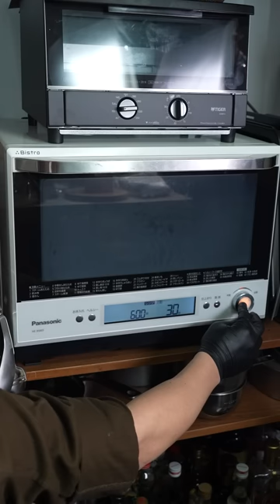ASMR | Delicious Chocolate sweets days #16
Cacao ! ∴∵ゞ(´ω`*) ♪
I also made and ate some delicious chocolate treats this week.
May the cacao be with you.

[Items]
Chiffon cake mold 17cm

Hershey's chocolate syrup

Cassette stove
Iwatani MIYABI 雅

Kitchen scale デジタルスケール 計り

Kitchen spatter KS-203
*The above link is an associate link.